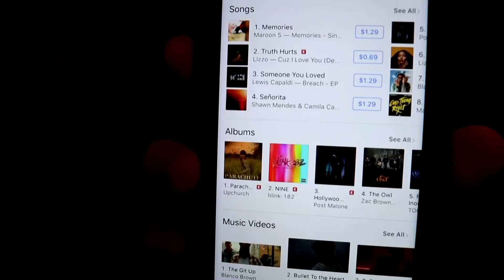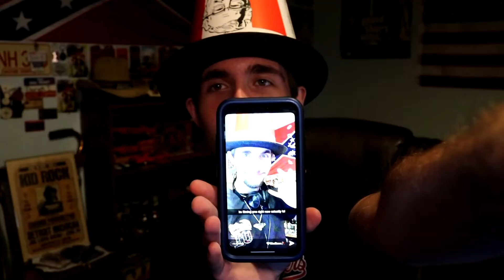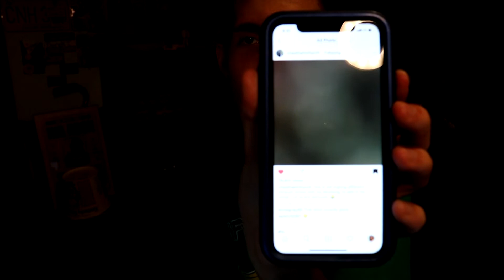Upchurch - Parachute: Full Album Breakdown, Reaction, and Review (Parachute Rap Album)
This is a breakdown of the complete Parachute Rap album by Ryan Upchurch. Including an in depth review of Holler Boys by Upchurch and also a bit of criticism on Dance With the Devil by Upchurch, Katie Noel, and Chucky V. Reaction to Upchurch Holler Boys Music Video will be COMING SOON.

Stay Rebel.

-ChunkeyMonkey40